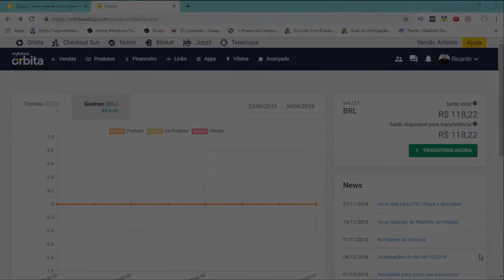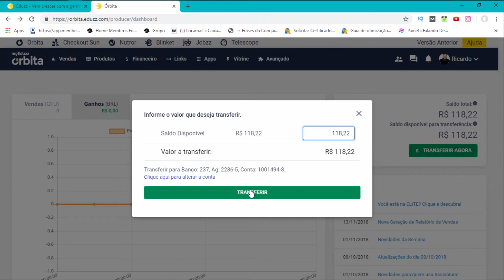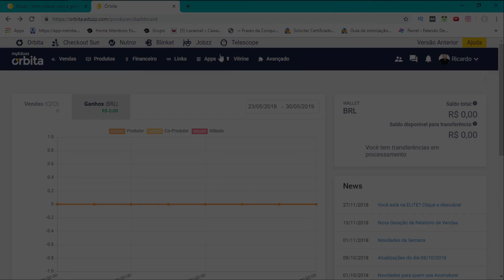😄 Fazendo O Meu Primeiro Saque Ao Vivo Na Eduzz Como Iniciante No Marketing DIgital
Neste vídeo mostro pra vocês a minha alegria e satisfação de fazer o meu primeiro saque no Marketing Digital

Com apenas 2 meses fazendo o curso Fórmula Negócio Online do Alex Vargas consegui fazer as minhas primeiras vendas e hoje estou construindo o meu negócio online.

Uma estrutura que trabalha pra mim 24horas por dia e 7 dias por semana. Se quiser conhecer basta clicar no link aqui embaixo.

Você também pode ter os mesmos resultados, basta tomar uma atitude, a atitude de querer ser dono do seu próprio negócio.

Ter um negócio físico hoje em dia não é nada fácil, poís você precisa de um capital de giro, você precisa de estoque, você precisa de funcionários e etc...

Agora, você trabalhando em casa você diminui quase 100% todos esses problemas e sem precisar sair de casa.

😂 ASSISTA O PRÓXIMO VÍDEO: